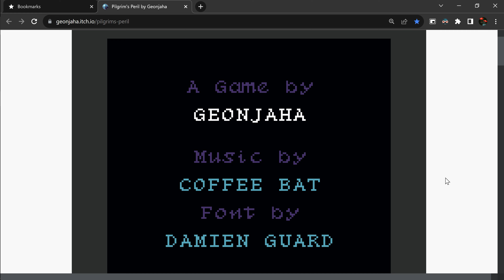Pilgrim's Peril (GB Studio) Gameplay Demo